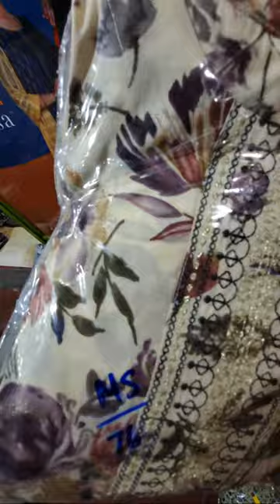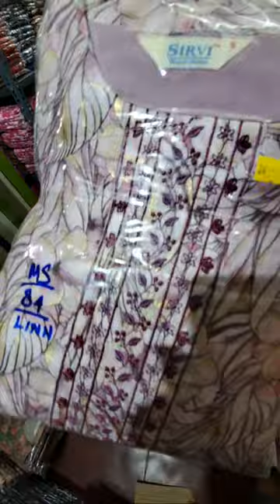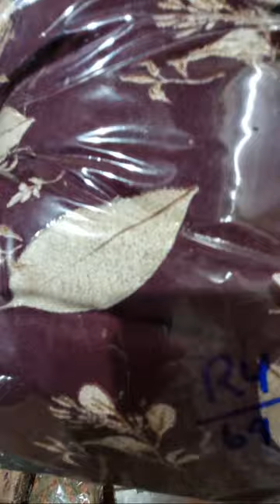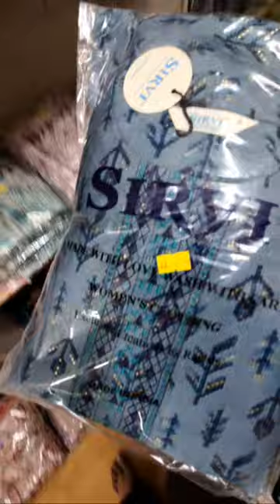3 piece set | New Collections in Shop update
KRIZZ TEX Branded Kurtis. All brands with excellent quality and comfort fit. Branded Kurtis are with MRP tag and Liva tag. All sizes with same cost. Check the availability.
All time fashionable wear which can be used for function, festival, party, college, regular office wear,... also. This gives an elegant look and as a different woman in the society. Kurti with excellent quality and comfort fit. Brand size, fit and exclusive kurtis. Available in bulk.
Watch the video till end to know more about the material, finishing, embroidery, print, design, size,.. and more about the kurti.

KRIZZ TEX SHOP ADDRESS
91, Nanjundapuram Road, Ramanathapuram, Coimbatore,Tamil Nadu, India.